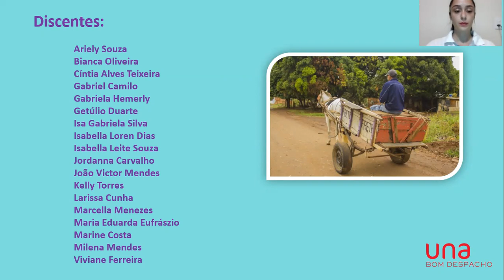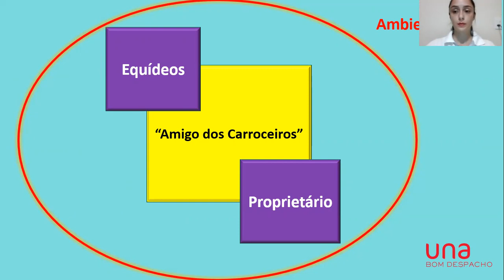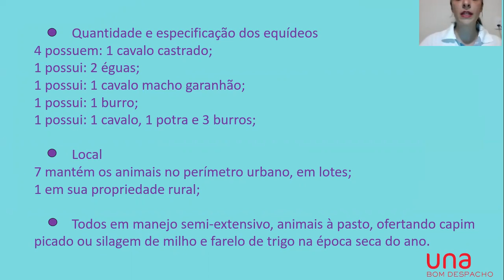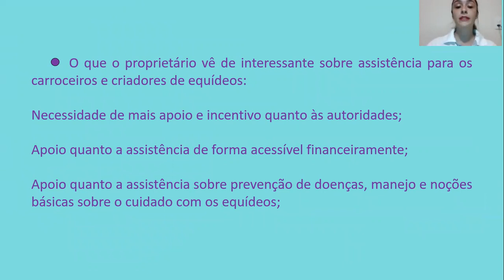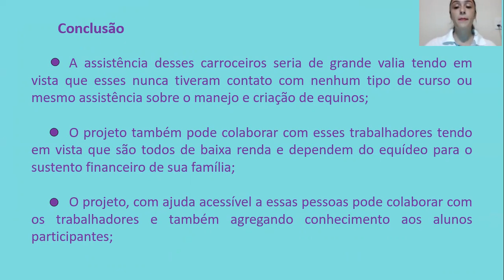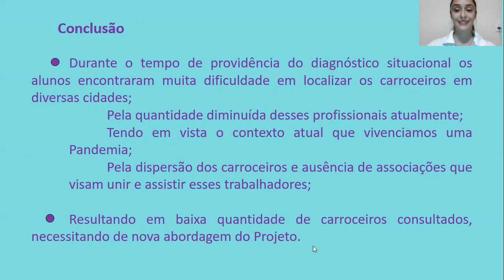UNA Bom Despacho - Projeto Amigo do Carroceiro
Material produzido para II Mostra de Pesquisa e Extensão Ânima sobre projeto da UNA Bom Despacho.